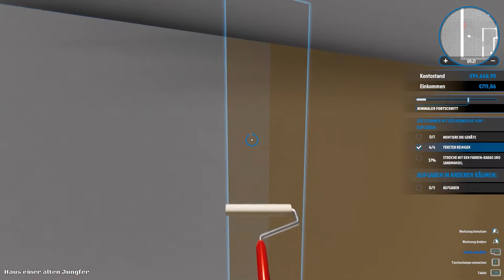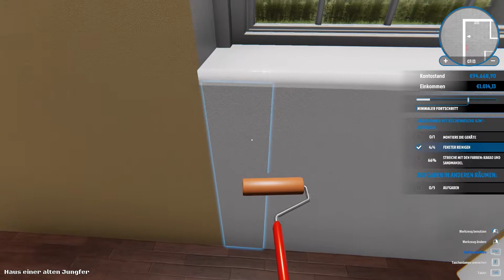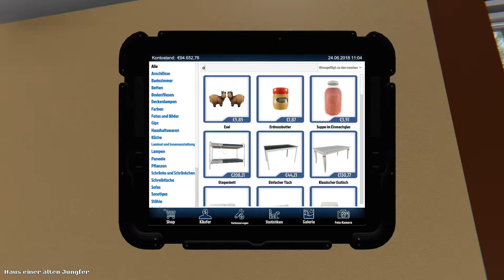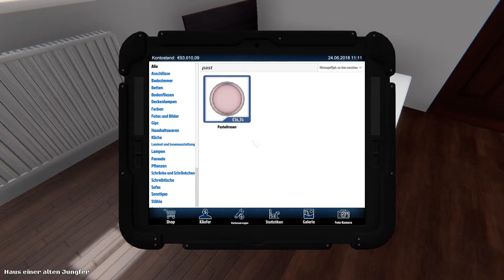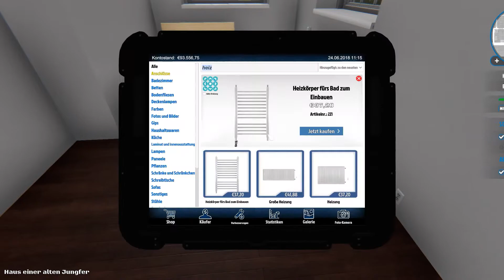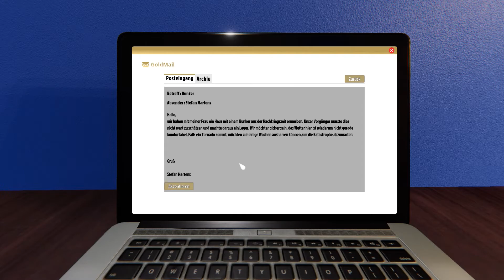Let's Play House Flipper #27 - Streichen was geht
Heute wird gestrichen was das Zeug hält =3

__________________🦊House Flipper🦊____________________
Subnautica gibts aktuell nur für Steam

____________________🦊Soziales🦊____________________
Den Blaufuchs findet ihr auch auf:

________________🦊Thumbnail Artwork🦊________________
Thumbnail artwork is a comission I got from vu06